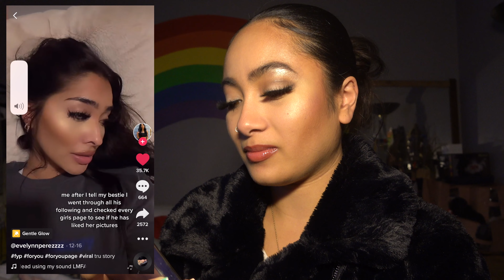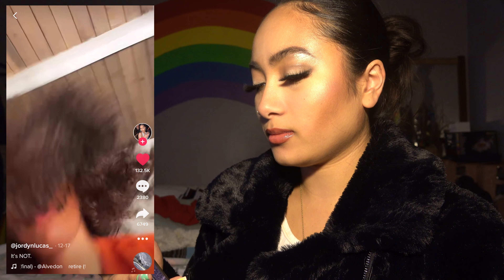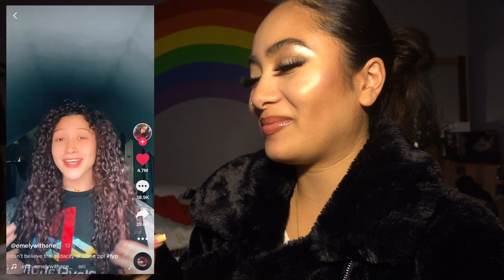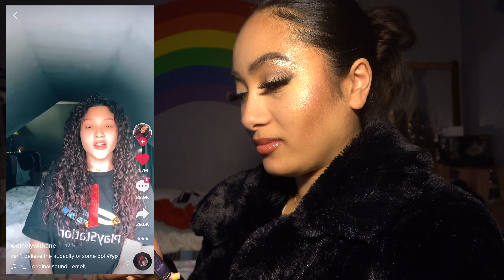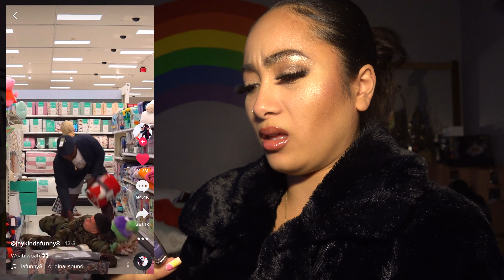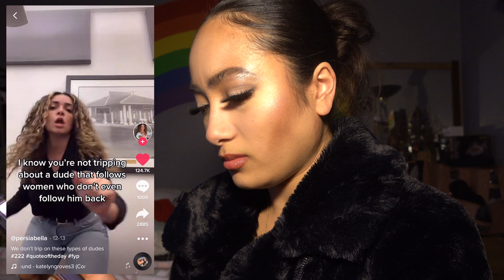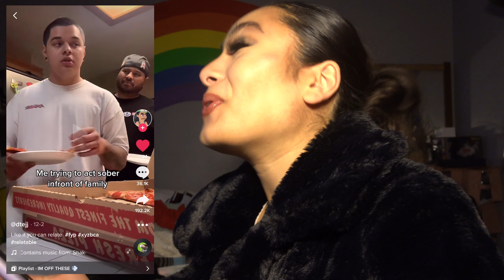Reacting to the FUNNNIEST and MOST RELATABLE TikToks Of 2021!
i will be reacting to some of the tiktoks that i found funny and relatable on my tiktok fyp!